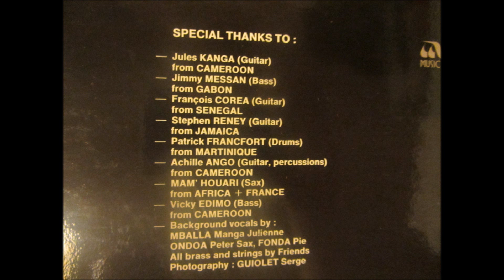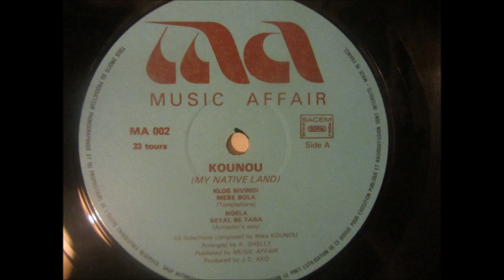Mike Kounou - benyal betara (my native land - Music affair 1978)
Written and sung by Mike Kounou
Guitar: Jules Kanga (from Cameroon)
Guitar: François Corea (from Senegal)
Guitar: Stephen Reney (from Jamaica)
Guitar, percussions: Achille Ango (from Cameroon)
Bass: Jimmy Messan (from Gabon)
Bass: Vicky Edimo (from Cameroon)
Drums: Patrick Francfort (from Martinique)
Sax: Mam Houari (from Africa + France)
Background vocals: Mballa Manga Julienne, Ondoa Peter Sax, Fonda Pie